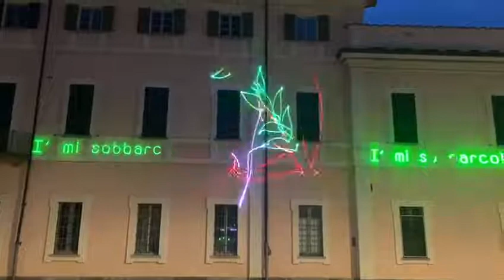Varese - Varese celebra Dante con Nature Urbane sulla facciata di Palazzo Estense (21.09.21)